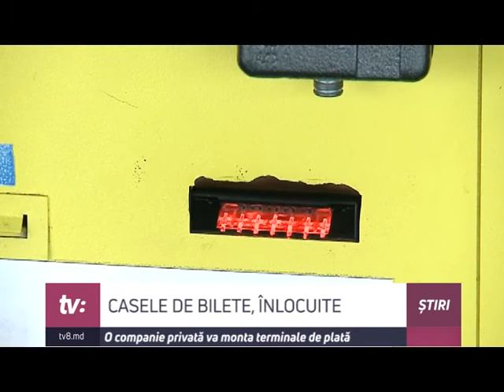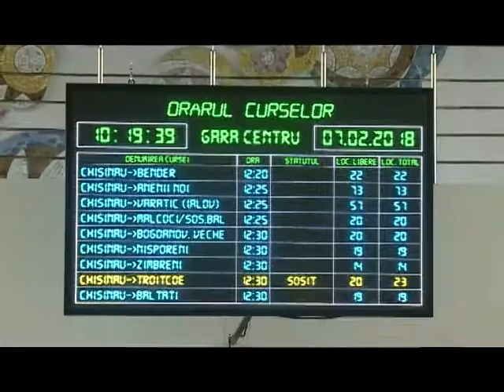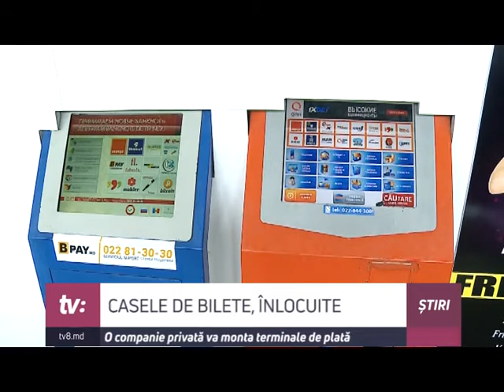CASELE DE BILETE, ÎNLOCUITE O companie privată va monta terminale de plată